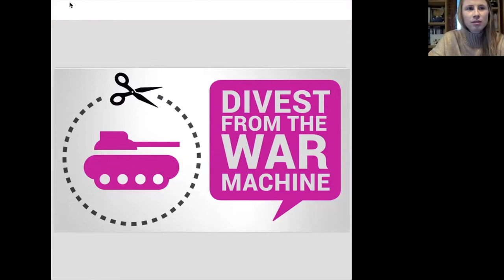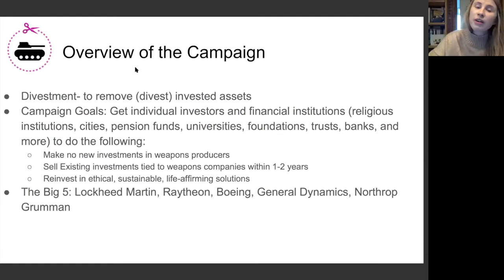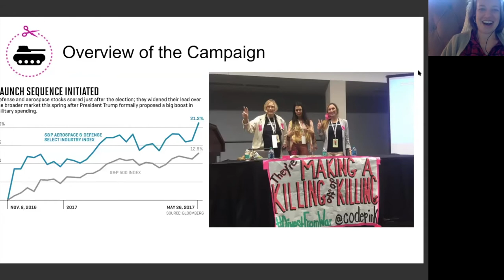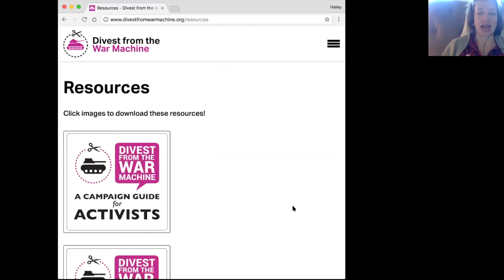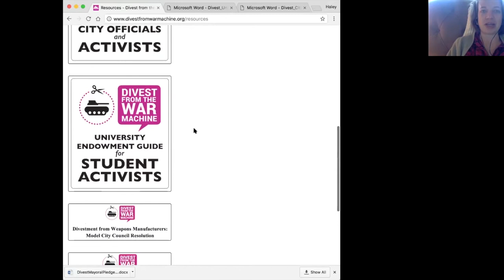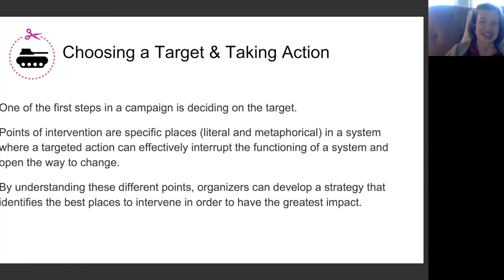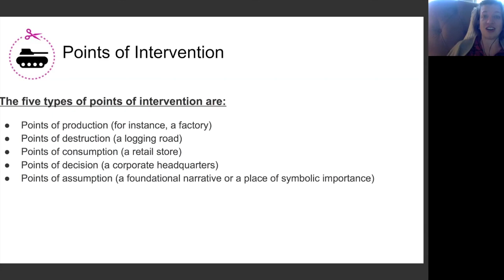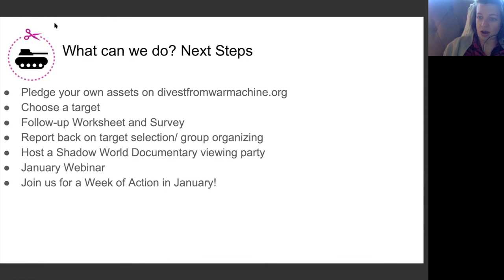No War Machine Machine Webinar: Dec 5, 2017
In this No War Machine Webinar, we give the ins and outs of the Divest from the War Machine Campaign, walk you through newly launched organizing resources, and provide a training on choosing targets for your campaign.

1. Complete the Points of Intervention Worksheet to help you think through which targets make most sense for your group.

2. Fill out the No War Machine Follow-Up Survey so we can learn more about you and your groups, and how we can best support you as we get this going!

3. Share this far and wide! Share this webinar with your communities and on social media. Be sure to use the hashtag divestfromwar!

4. Get ready to join us for a Week of Action in January!